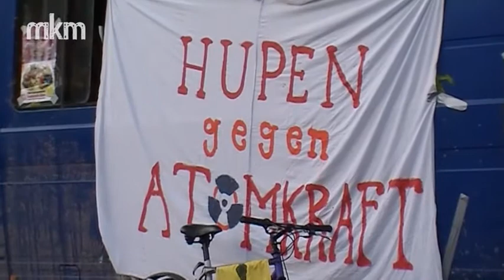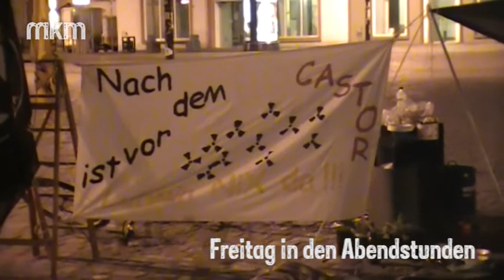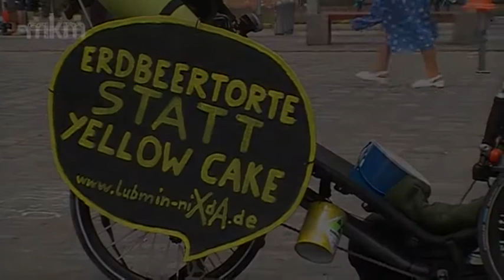9. Juli - Dauermahnwache/Besetzung am Neuen Markt in Rostock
Am Freitag dem 8. Juli wollten rund 50 Atomkraftgegner_Innen mit einer Fahrraddemo gegen die Atomtransporte die rund zwei mal pro Woche über den Rostocker Hafen abgewickelt werden demonstrieren. In letzter Minute wurde jedoch die zuvor genehmigte Route, die unter anderem über die A19 führen sollte, von der Polizei verboten. Seitdem entsteht auf dem Neuen Markt direkt vor dem Rathaus  eine Dauermahnwache um gegen diese Behördenwillkür zu protestieren.